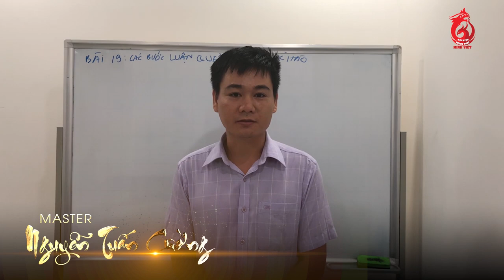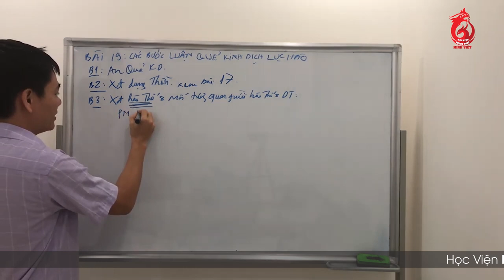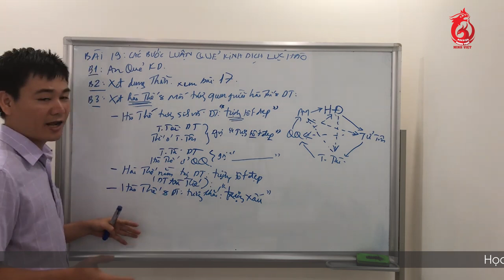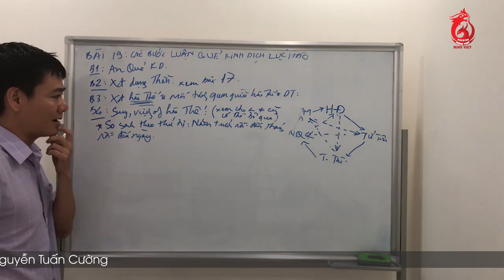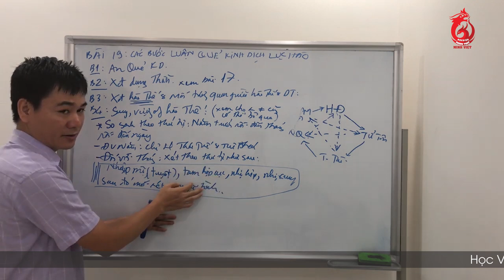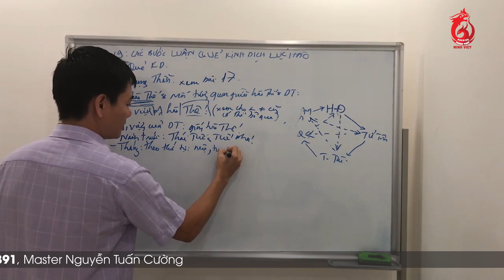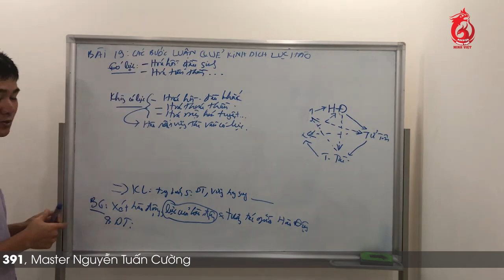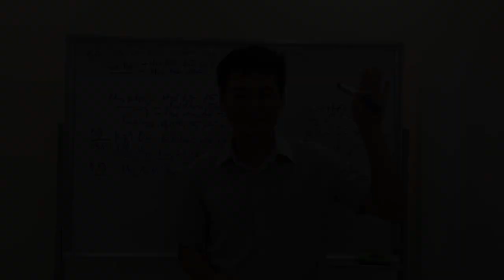Dạy Kinh Dịch - Bài 20 Phương Pháp Luận Quẻ Kinh Dịch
1) KINH DỊCH:
2) BÁT TRẠCH:
- 4 trường phái Bát Trạch khác nhau.
3) HUYỀN KHÔNG PHI TINH
4) ĐÀO TẠO HÀNH NGHỀ PHONG THỦY CẤP TỐC
5) ỨNG DỤNG VẬT PHẨM PHONG THỦY
6) PHONG THỦY THỰC CHIẾN:
7) CHUYÊN GIA PHONG THỦY:
8) XEM NGÀY TỐT XẤU
- 20 tiêu chí để chọn được ngày, giờ tốt hành sự cho cá nhân và tổ chức.
9) XEM NGÀY CAO CẤP - ĐỈNH CAO của việc chọn ngày giờ, chọn đến phút tốt, khắc tốt (hầu hết các thầy chỉ chọn đến giờ tốt là hết).
10) HUYỀN KHÔNG ĐẠI QUÁI TAM NGUYÊN VÔ THƯỜNG CAFS - Phong Thủy Huyền Không Đại Quái Tam Nguyên Vô Thường CAFS (một trong những môn HOT vài năm gần đây).
11) HUYỀN KHÔNG ĐẠI QUÁI TƯỞNG ĐẠI HỒNG & TĂNG TỬ NAM
12) LIÊN THÀNH PHÁI
- 1 trong những bộ môn Phong Thủy ĐỈNH CAO và cực kỳ ứng nghiệm với số lượng người thông thạo chỉ có thể đếm trên đầu ngón tay tại Việt Nam.
13) LUẬN SỐ ĐIỆN THOẠI
14) CHỌN SỐ ĐIỆN THOẠI PHONG THỦY
15) THẦN SỐ HỌC
16) BÁT TỰ
17) DANH TÍNH HỌC
18) KỲ MÔN ĐỘN GIÁP